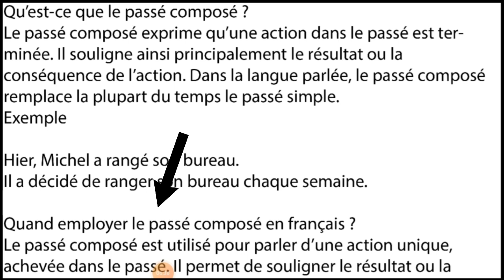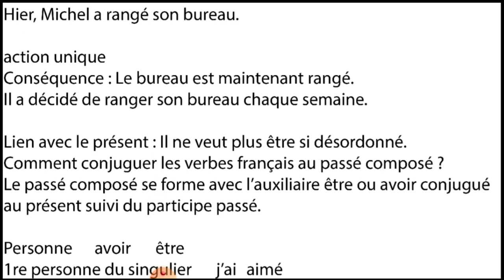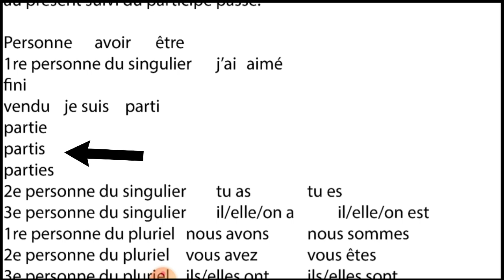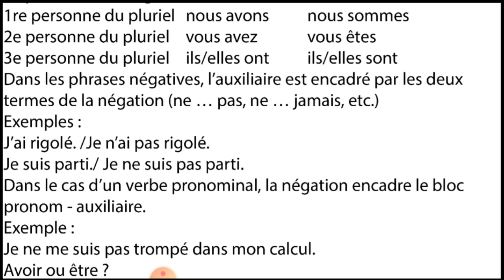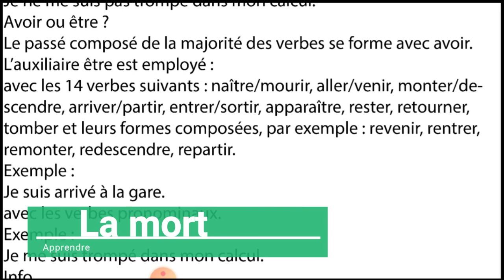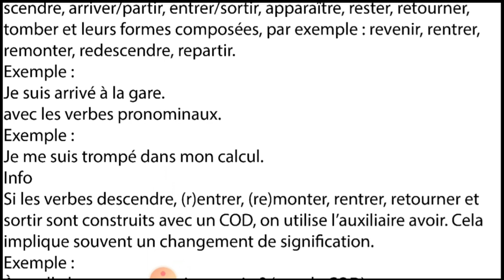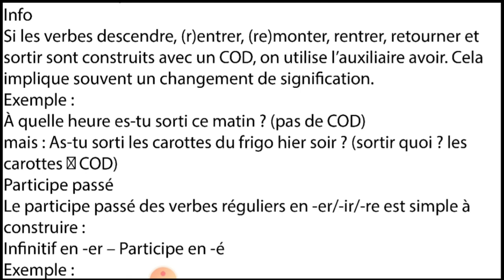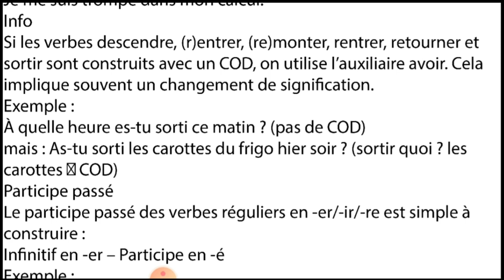Qu'est ce que le passé composé قواعد اللغة